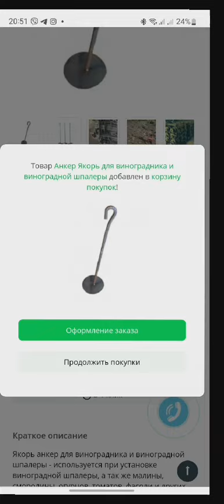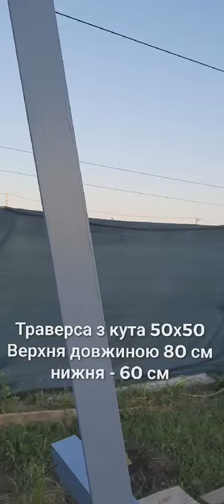Шпалера для винограда своими руками в киевской области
Шпалера для винограда своими руками в киевской области. Краткое описание